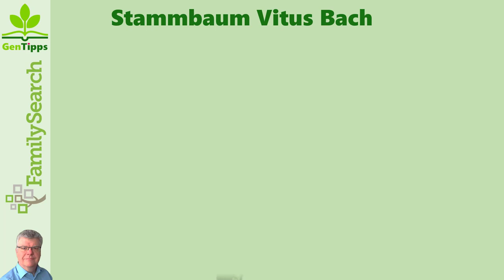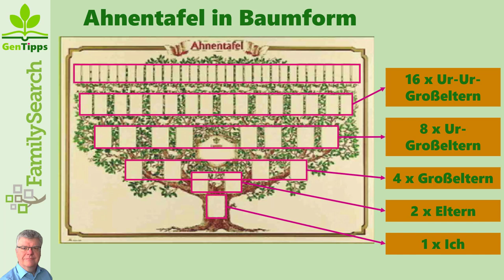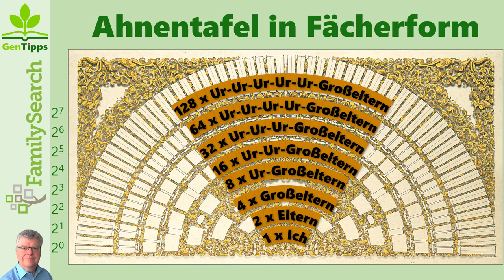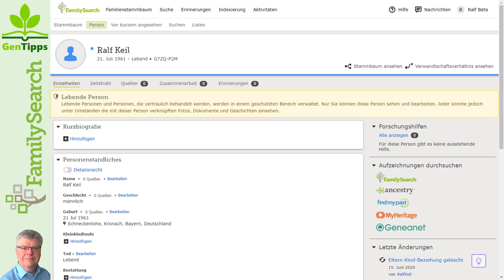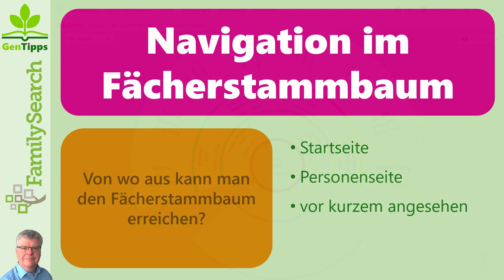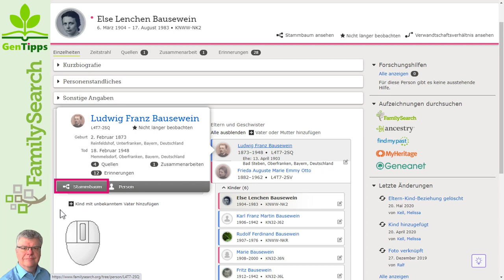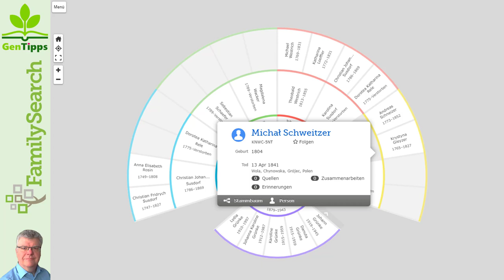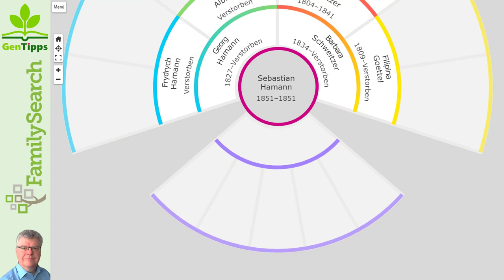Navigieren im Fächerstammbaum von FamilySearch - TEIL 1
Was ist ein Fächerstammbaum und wie kannst Du in FamilySearch flink durch diese Ahnentafel navigieren?

00:00 Einleitung
00:30 Begriffsdefinionen
     00:47 Stammbaum allgemein
     01:42 Ahnentafel allgemein
     02:26 Ahnentafel in Baumform
     03:56 Ahnentafel in Fächerform
04:45 Ahnentafeln in FamilySearch
     05:12 Hochformat
     05:40 Querformat
     06:13 Fächerform
06:27 Wie kommt man zum Fächerstammbaum?
     06:42 Startseite
     07:22 Personenseite
     07:54 Zuletzt angesehene Personen
     08:54 Personen-Info-Box
     11:19 Info-Box im Fächerstammbaum
13:19 TIPP: rasant schnell navigieren
15:37 Newsletter